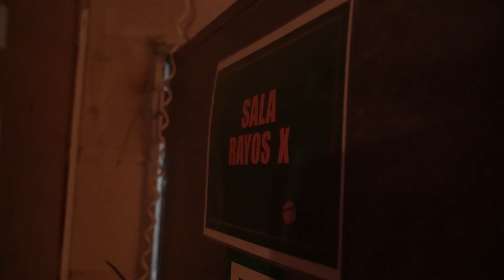Equipo de Rescate de GREFA - Búho real - Versión corta